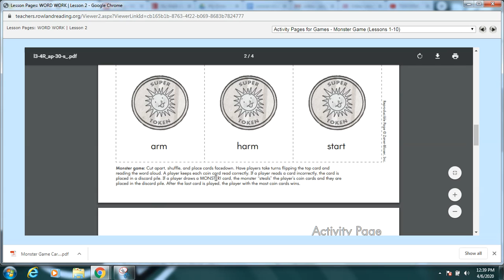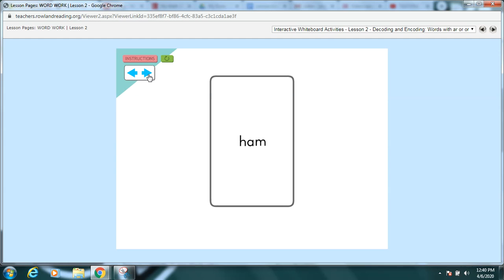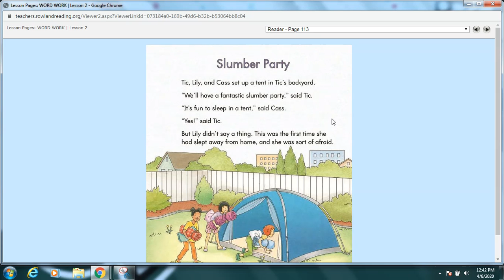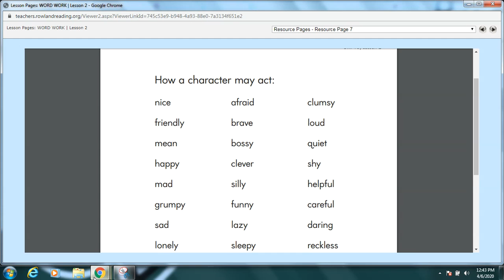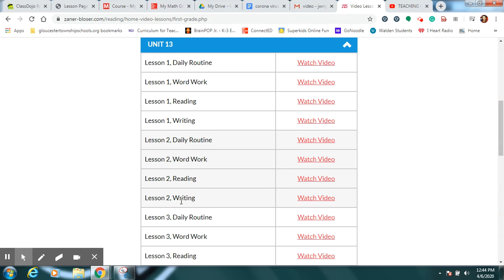Untitled: Apr 6, 2020 12:44 PM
Superkids reading & writing intro
4/7/20